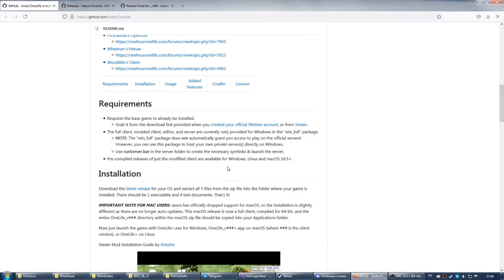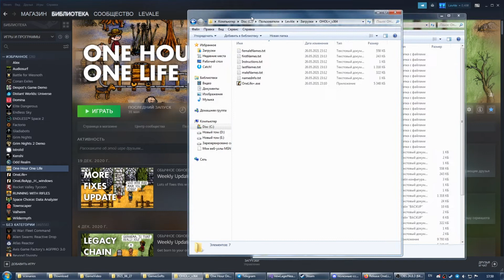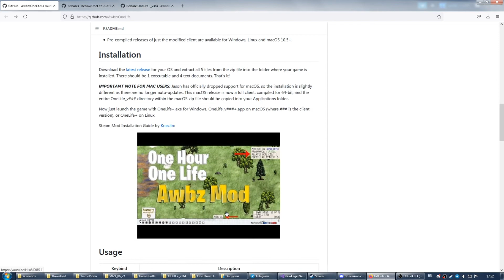One Hour One Life. Зум и другие плюшки. Zoom and etc